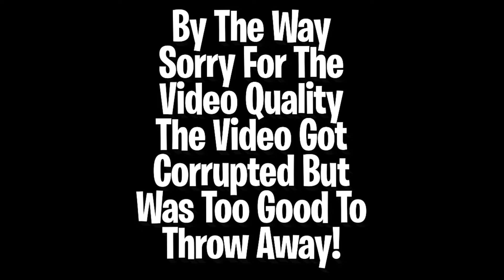This Raging Kid Broke His Controller In Boxfights... (Fortnite)